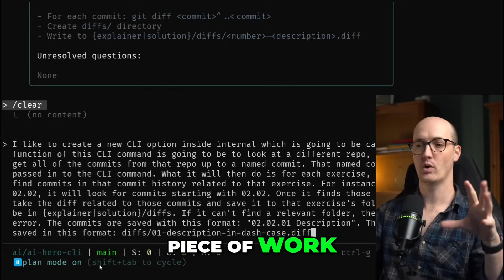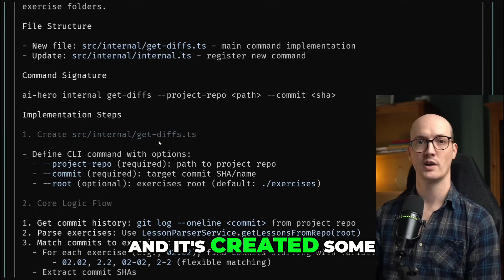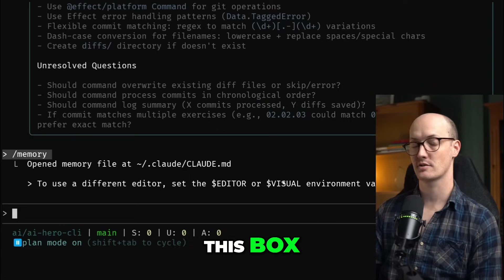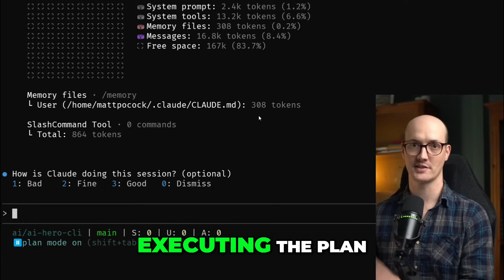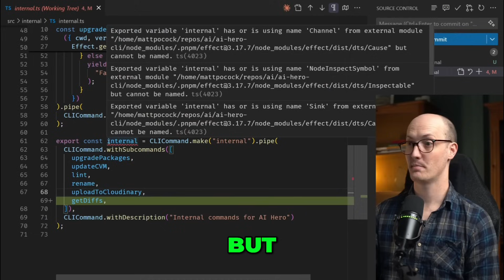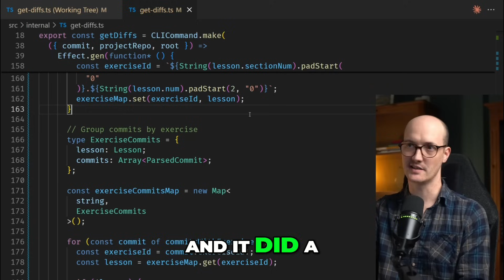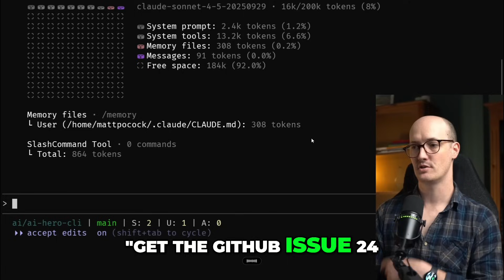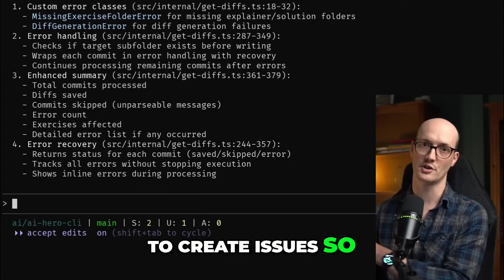Claude Code: Master Multi-Phase AI Coding Plans with Matt Pocock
See a real-world walkthrough of Claude Code! Learn how to use it for complex, multi-phase coding projects. From initial prompts to managing context windows, it’s all here. Streamline your coding with AI!